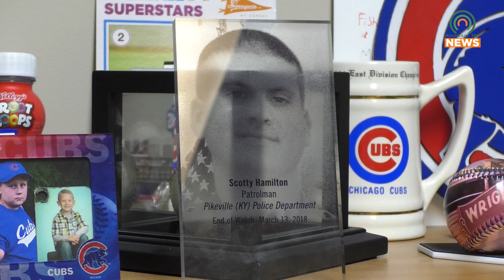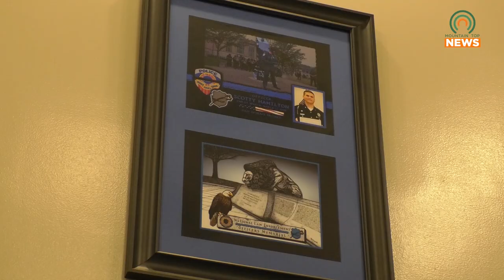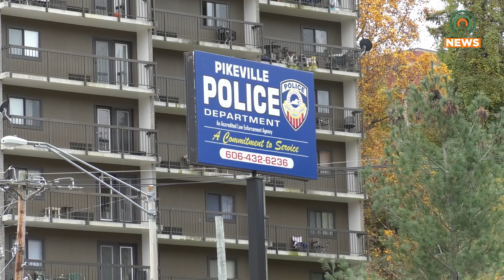Pikeville PD Remembers Fallen Officer Five Years Later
March 13, 2023, marks five years since the death of Pikeville Police Officer Scotty Hamilton.